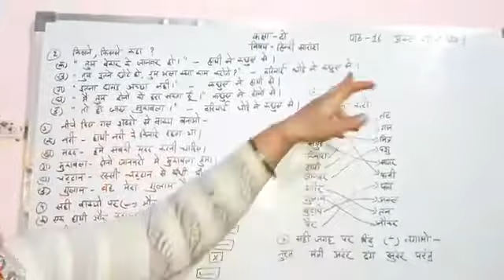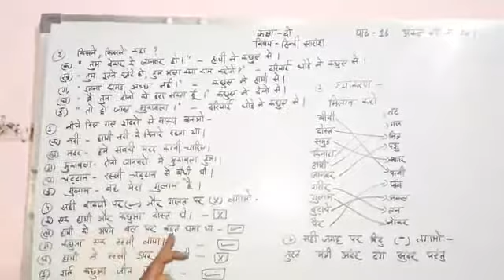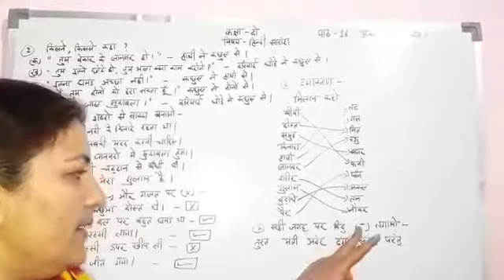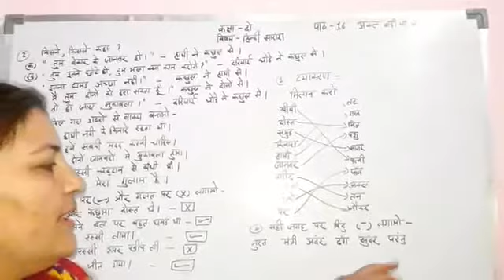●CLASS : 2 ●SUBJECT : HINDI ●CHAPTER : 16 ( exercise work)